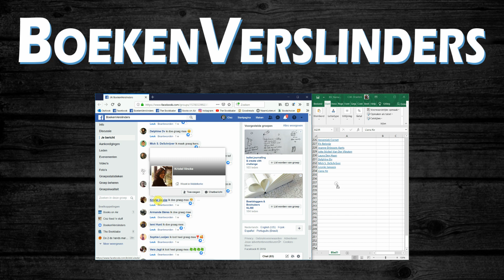BoekenVerslinders: Winnaar Stief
Namens Uitgeverij Kluitman mocht ik een exemplaren van "Stief" van Marion Pauw verloten. Heb jij meegedaan aan de winactie, kijk dan snel of je gewonnen hebt!
Om het zo eerlijk mogelijk te houden (ik ken inmiddels best veel van de leden) een verlotingsvideo! Verklap nog even niet wie er gewonnen heeft, het is juist zo leuk om je eigen naam ineens te zien!!!